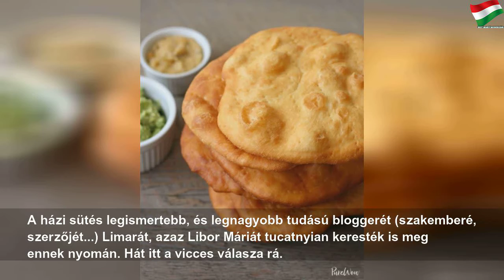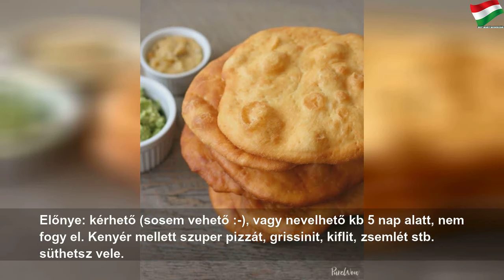Mivel lehet helyettesíteni az élesztőt?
2020. március 31., kedd
Mivel lehet helyettesíteni az élesztőt? | Next Number
Sokan spájzoltak be lisztből, ám élesztőt a többség elfelejtett venni. A neten persze kering néhány alternatív megoldás.